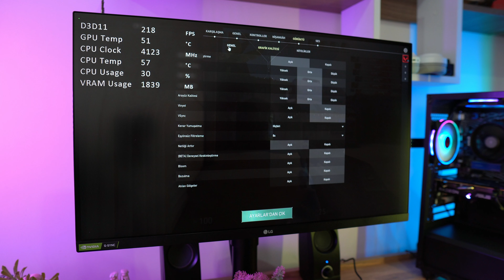TAKİPÇİME 2023 İÇİN PC TOPLADIM / FENA BİR ŞEY OLDU RADEON RX 6500XT, RYZEN 2600X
Selam arkadaşlar bu videom da ''takipçime 2023 için sistem topladım pc topladım ; Sistemde kullanılan parçaların uyumu iyi görünüyor sadece işlemci tarafında ryzen 3600x olabilirdi onun dışında sorunsuz görünüyor, sistemde kullanılan parçalar;
Ekran Kartı : Amd Radeon RX6500xt
İşlemci  : Amd Ryzen 2600x
Anakart  : Msı A520m A-Pro
Depolama : Adata 512gb Legend 700
Ram  : Teamforce 8x2 gb 3200 Mhz CL16
Kasa  : Msı Vampiric c10m
Psu  : Rampage Everest 550w 80+ Gold
Sistemin genel performansı gayet tüm oyunlarda donmadan kasmadan akıcı bir oyun deneyimi verdi. Ekran kartı belleği 4 Gb olduğu için biraz düşündürdü açıkçası ama orda da 1080P de oyunları oynadığımız için herhangi bir sorun yaşamadık. İyi seyirler

Ben Dündar; karargaha hoş geldiniz...
İlk oyun deneyimimim birçoğunuz gibi 2000 li yıllarda el gameboy ları ile başladı. Sonrasında büyük bir çağ atladık ve tüplü televizyonlara atariler takmaya başladık, bilenler iyi bilir, 5000 in 1 game kasetler, Contra lar, Soccer Futbol vs. Sonrasında PS1 ler PS2 ler derken artık bambaşka bir dünyadayız ve duracağı pek yok gibi. Oyunlar ve bilgisayar hakkında A 'dan Z 'ye hemen hemen her şeye dokundum. Bu bağlamda PC Toplama Rehberleri, Donanım İnceleme, Oyuncu Ekipmaları İnceleme, Oyun İnceleme, Oyun Testleri gibi birçok konuda hem sizlere yardımcı olmak hem de keyifli zaman geçirmek için bu kanalı açtım. Desteğiniz için şimdiden teşekkürler...